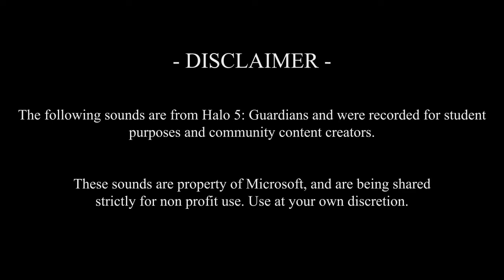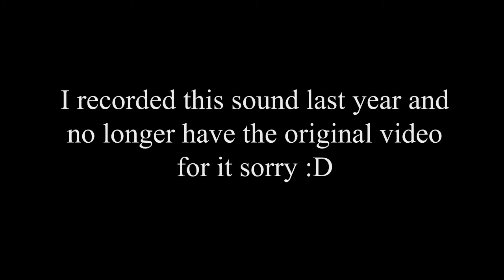Halo 5 Sound Effects | PART 47 | Toy Squeeks, Beach Prop Foley, Req Pad, & Guardian Sounds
They finally added toy squeeks for olive, timmy, and the grunt! Other sounds include the beach props, along with req pads and Guardian sounds. Oh and two pelican swooshes at the end.